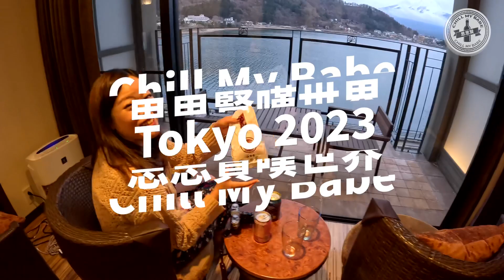【思思賢嘆世界】TRAILER💥東京自由行 2023 ✈ EP.4 河口湖富士山住宿推介 | 風之露台KUKUNA一泊兩食 | 交通攻略🚌高速巴士直達河口湖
今個WEEKEND首播!!!
8日7夜東京Honeymoon💥
第四集出發去小姐最愛既東京近郊➡河口湖
除咗交通攻略
開箱超人氣酒店風之露台KUKUNA, 極推介!
可以270度欣賞富士山
體驗日式溫泉旅館一泊兩食🥰
計劃緊去東京近郊既朋友記得睇喇!

影片攝於：2023年3月尾
【思思賢嘆世界🇯🇵關西】系列

快d follow我哋！